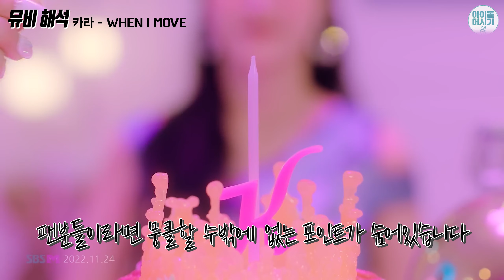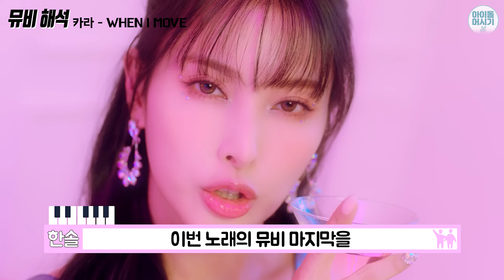카라(KARA) - WHEN I MOVE(웬아이무브) 뮤비 해석, 리액션 / 카라가 완전체를 표현하는 방법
카라(KARA) - WHEN I MOVE(왠아이무브) 뮤비
아이돌머시기팀이 나노단위로 분석해 보았습니다.

우리 멤버들 박규리(PARK GYU RI), 한승연(Han Seung Yeon), 구하라(Gu Ha Ra), 니콜(Nicole), 강지영(Kang Ji Young), 허영지(Hur Young Ji)에게 입덕할 준비 되셨나요?
이미 팬이신 카밀리아(KAMILIA)분들도 환영합니다!
카라의 매력 속으로 함께 들어가 보아요~

멤버십 후원금은 오로지 제작비로만 사용됩니다.(스튜디오 대관비, 출연료, 장비 구입비 등)
제작비에 쓰이고 남은 멤버십 후원금은 전액 기부할 예정이며(아이돌머시기&구독자 기증) 매달 기부 현황을 알려드리겠습니다. 감사합니다 :D

0:00 오프닝
0:19 카라 - WHEN I MOVE
1:49 마무리 정리